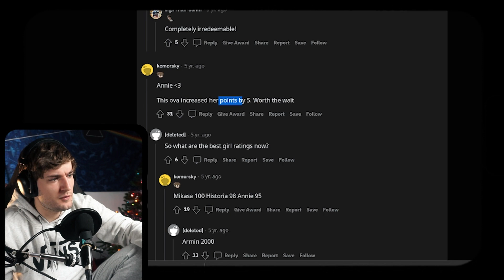Annie sidequest? Yes please! | Attack on Titan OVA 6 REACTION | Lost Girls Part 1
Timestamps:
00:00 OVA6 Reaction
11:45 OVA6 Discussion
13:50 Reddit Recap

Synopsis: On the day before the 57th Exterior Scouting Mission, Hitch gives Annie Leonhart the task of finding a missing person, Carly Stratmann, the daughter of a wealthy merchant in Stohess District. She visits the Stratmann family mansion to ask Carly's father, Elliot G. Stratmann, about the circumstances that may be related to her disappearance.

Original Show: Attack on Titan